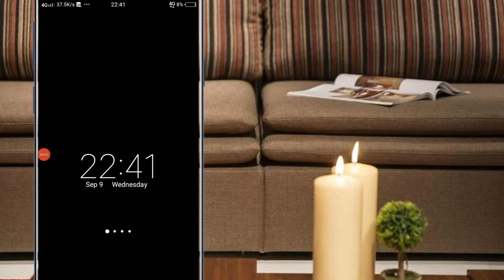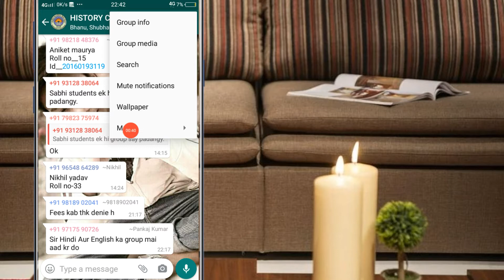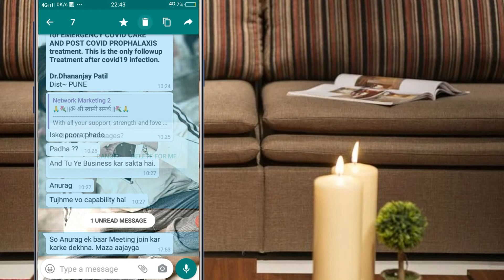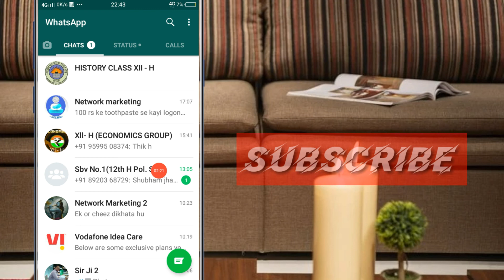WhatsApp Per Group Chat kaise Delete Karen | how to delete WhatsApp group chat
WhatsApp Per Chat kaise Delete Karen | how to delete WhatsApp group chat